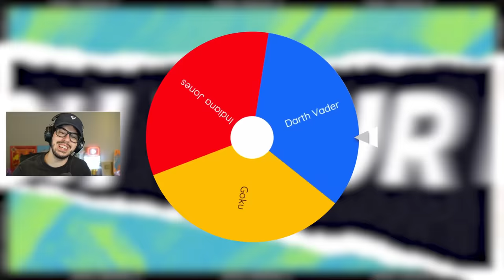The *RANDOM* BOSS Challenge! (Fortnite Season 3)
Fortnite Random Boss Challenge Chapter 3, Season 3 gameplay with Typical Gamer!